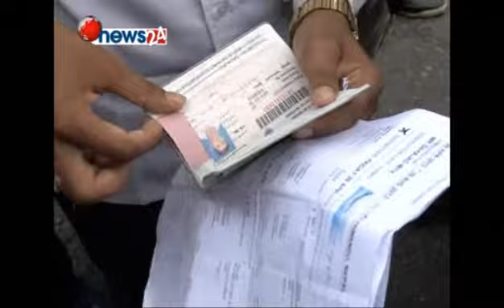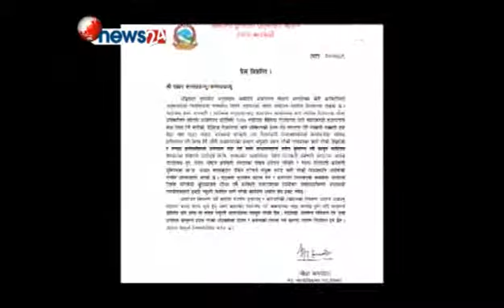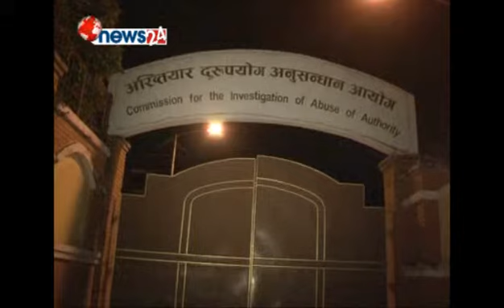power news of anti corruption movement of CIAA.